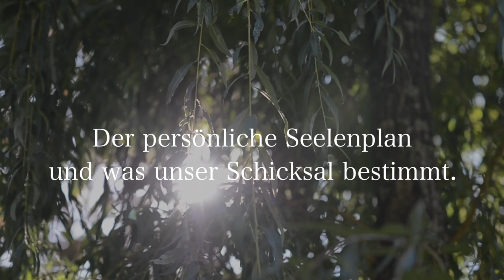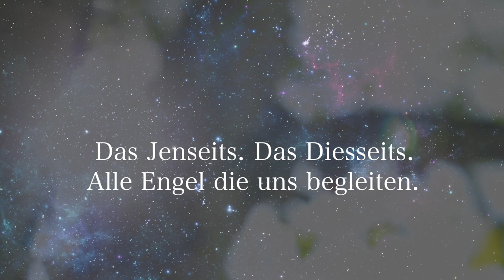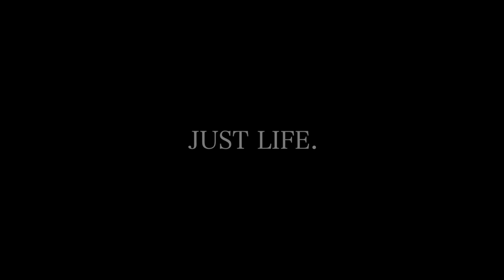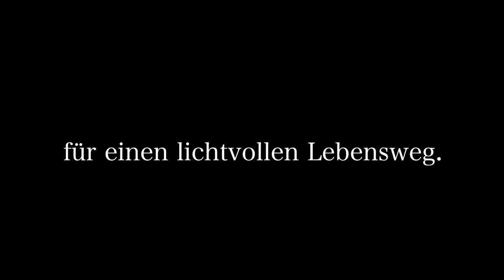Jana Haas - JUST LIFE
Trailer 2018